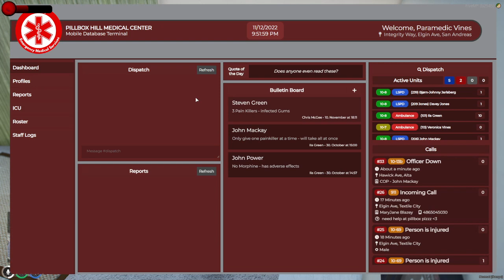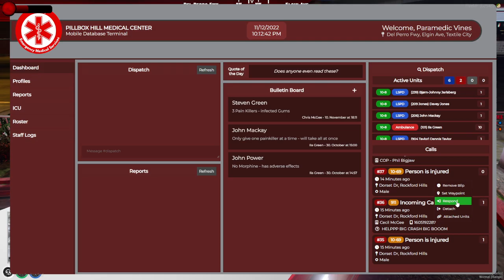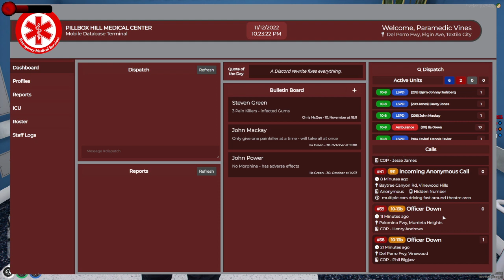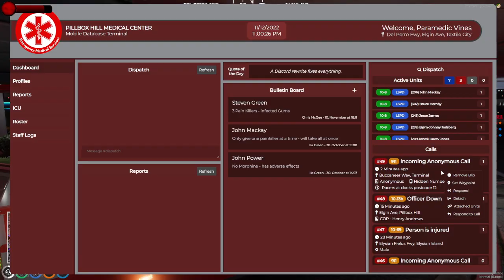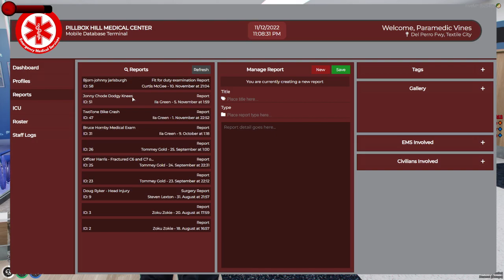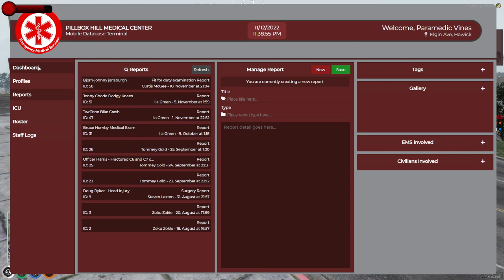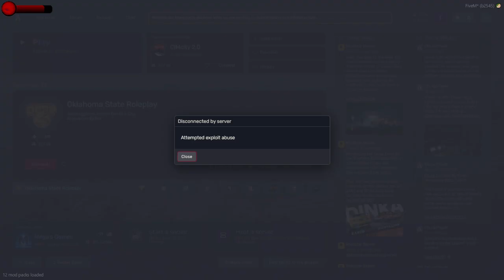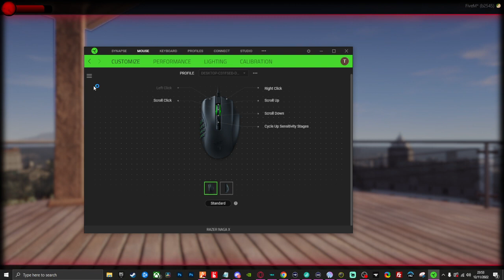Veronica Vines EMS - sleepy | !CGH | CIMcity | GTARP